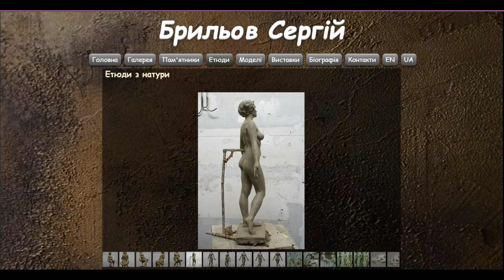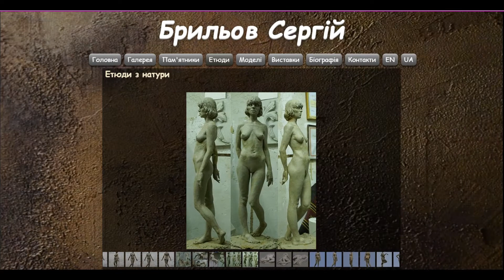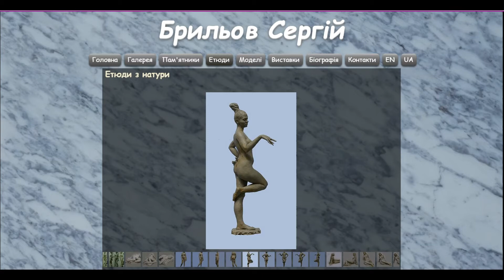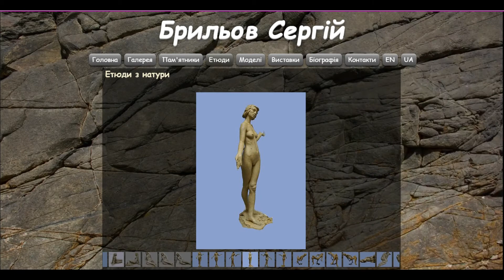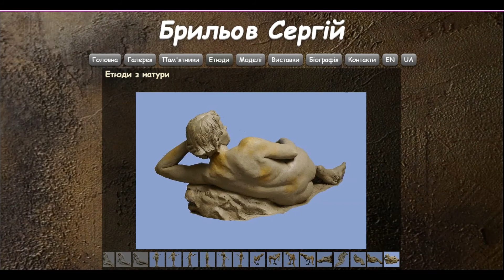📌Персональний сайт скульптора Сергія Брильова 🇺🇦 Етюди з натури